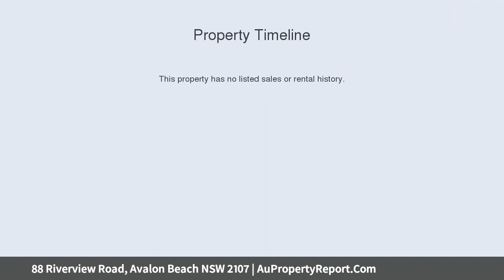88 Riverview Road, Avalon Beach NSW 2107 | AuPropertyReport.Com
88 Riverview Road, Avalon Beach NSW 2107
Property Type: house
Bedrooms: 4
Bathrooms: 4
Car Space: 2
Peaceful peninsula living with Pittwater views